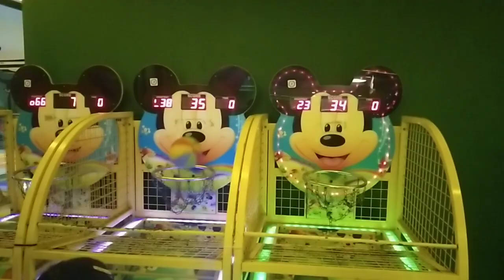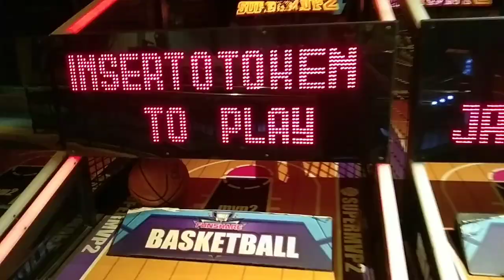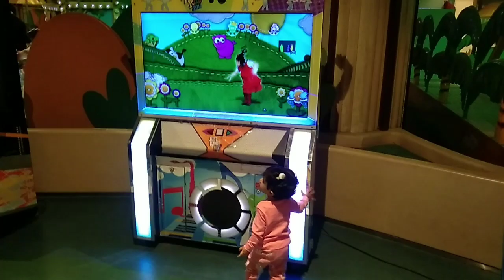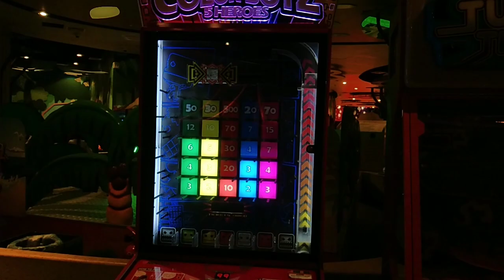Toggi Fun World Bashundhara City.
সময়ঃ দুপুর ১ঃ৩০ হয়তে সন্ধা ৬ঃ৩০ মিনিট

Today I went to Bashundrai Toggi Fun world for the first time. Come here and see a great place for children to spend their time. Many children and teenagers are playing many fun games here and there. It was really good to see it, it's like a different feeling for me. Finally I would like to thank Toggi Fun World for creating such a place

★Address:
Toggi Fun World
3 No. Tejturi Bazar West,
Panthapath, Dhaka-1215